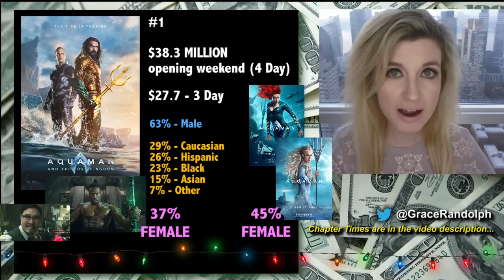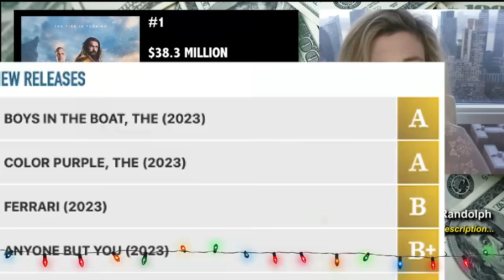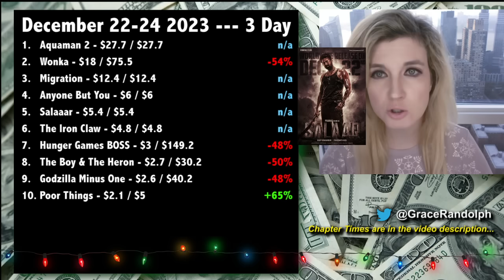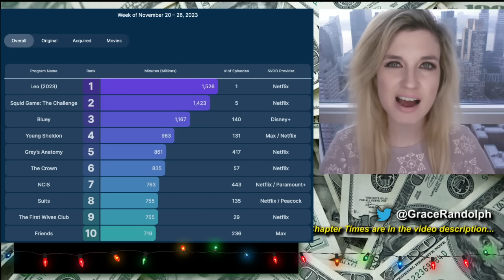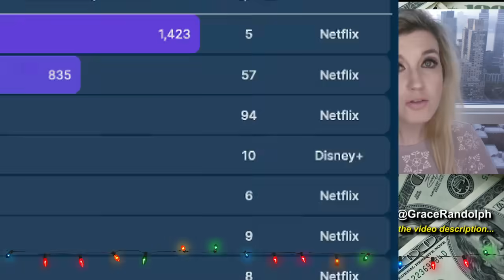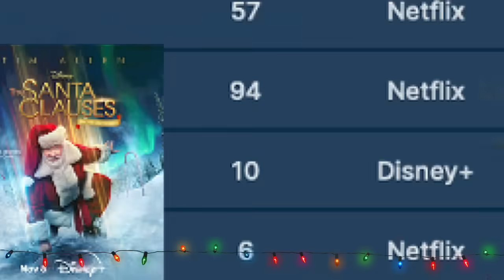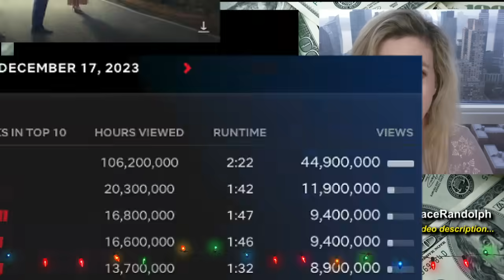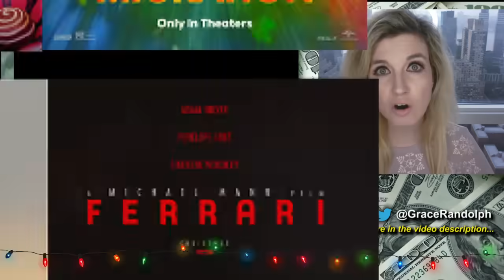Box Office - Aquaman 2, The Color Purple Opening Weekend - Christmas 2023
Aquaman 2, The Color Purple, Wonka 2023 Box Office today! Opening Weekend! Breakdown! Top Ten Box Office & Top Ten Streaming today!

Aquaman 2 Opening Weekend Box Office today! Beyond The Trailer host Grace Randolph's reaction and breakdown of the opening weekend for Aquaman 2 and The Color Purple as Warner Bros dominates Christmas 2023 also with Wonka! Domestic, Foreign and Global aka Worldwide! Migration, The Iron Claw, Anyone But You, Ferrari and The Boys in the Boat! Nielsen ratings aka viewership plus a look at Netflix, Disney Plus, Apple TV, Max, Peacock and more! Share your own reaction to the weekend box office!  And be sure to make Beyond The Trailer your first stop for movie and entertainment news here on YouTube today!

CHAPTER TIMES
WB Christmas - 00:00
Aquaman 2 - 5:12
Wonka - 10:54
The Color Purple - 13:03
Other New Releases - 15:48
Overall Top Ten - 18:33
Nielsen Ratings - 19:22
Netflix - 22:33
iTunes - 23:22
This Coming Weekend - 24:37